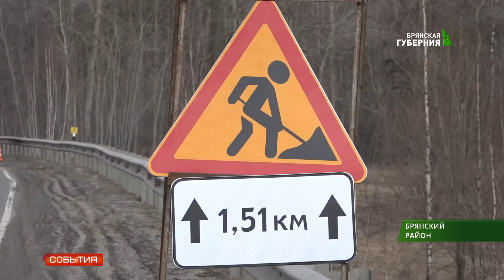Брянские дорожники приступили к ямочному ремонту 01 04 2019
Зима по традиции оставила после себя немало ям, ухабин и не одну колею. Всё это нужно заделывать максимально быстро, чтобы маленькие дыры в дорожном полотне не превратились в огромные пропасти. Поэтому, едва только пришла относительно тёплая погода, брянские дорожники приступили к работе. И по области, и в городе.